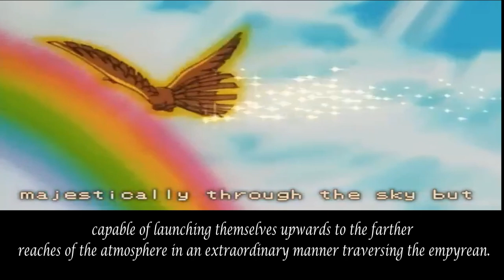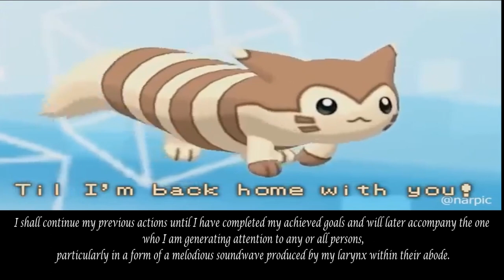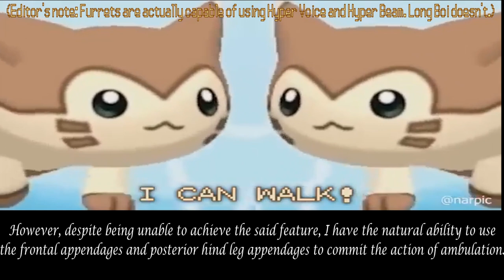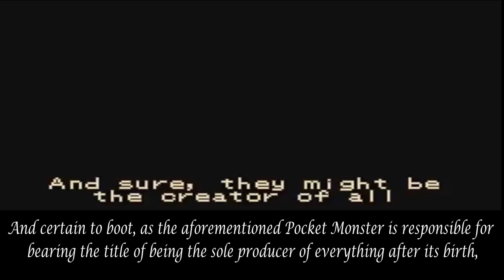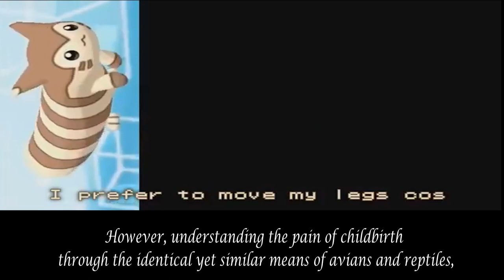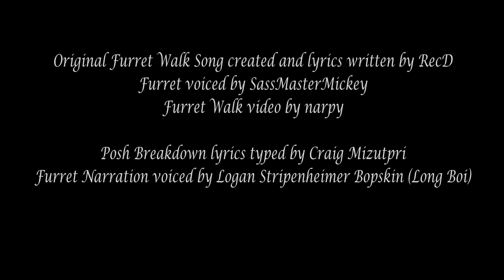The Posh Breakdown of the Ambulation of the Erectus Maleus (Furret Walcc)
To celebrate Long Boi the Furret's birthday, we allowed Long Boi to make any video he wants. It was verbose yet tiring. Enjoy Long Boi reading the posh breakdown of the classic Furret walcc! (There are subtitles in the video.)

BGM is Richmond Hotel from Pokémon X&Y

Perhaps if thou have thoroughly enjoyed this sequence of frames parallel to audio tape encoded into a format. In my opinion, thou art are more than welcome to select the icon roughly representing a human hand with the thumb pointing upward to express your fondness for it.